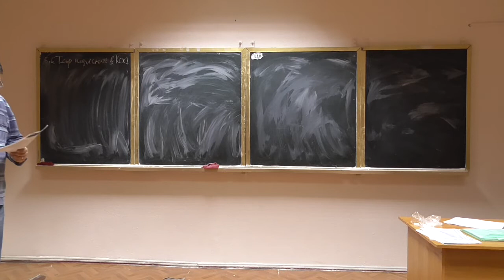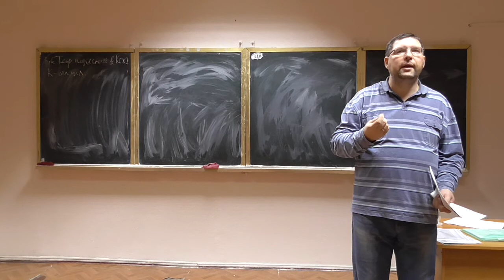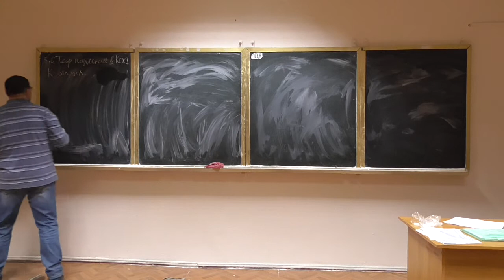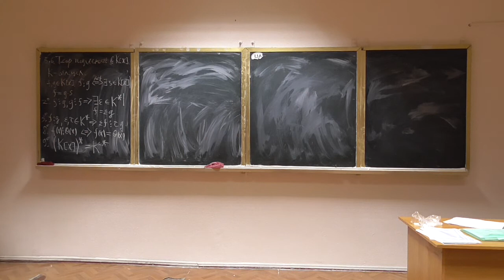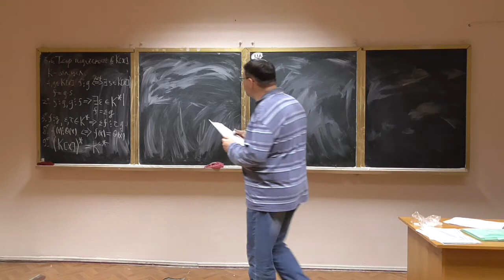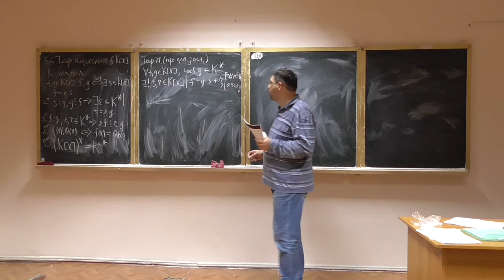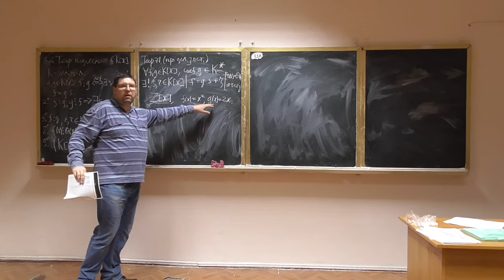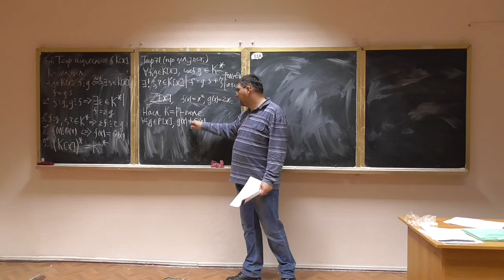Алгебра та геометрія, лекція 26-3: теорія подільності многочленів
Розглянуто такі питання:
-- поняття подільності многочленів;
-- теорема про ділення з остачею для многочленів.